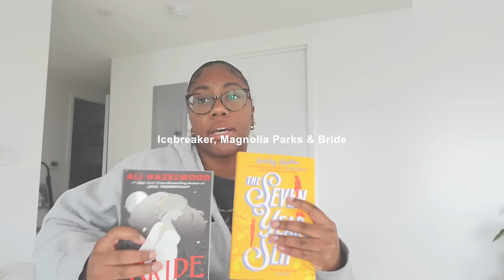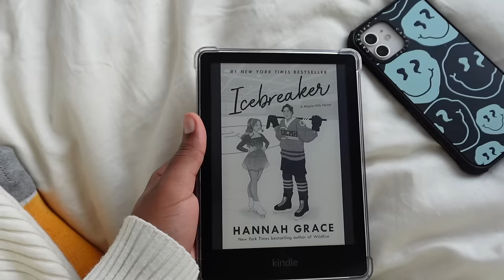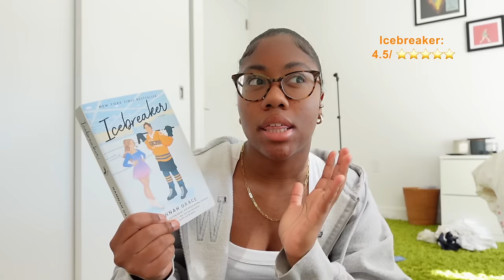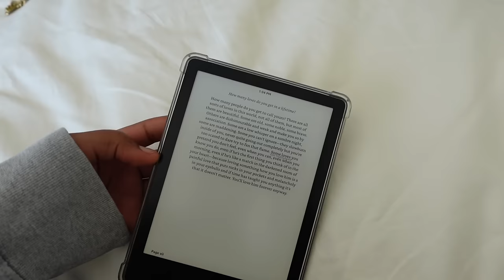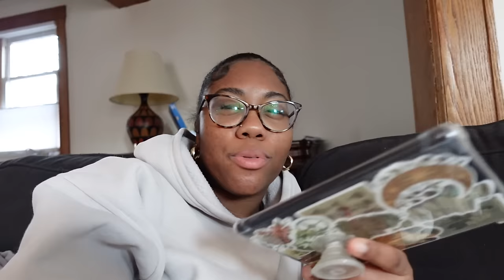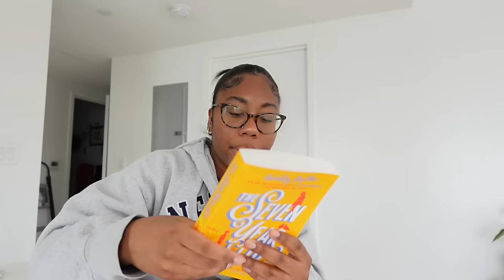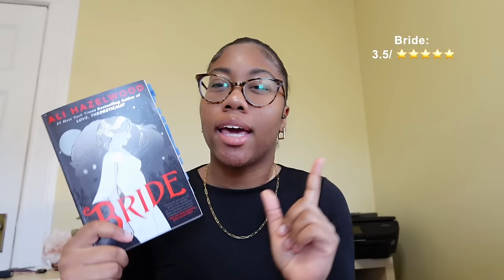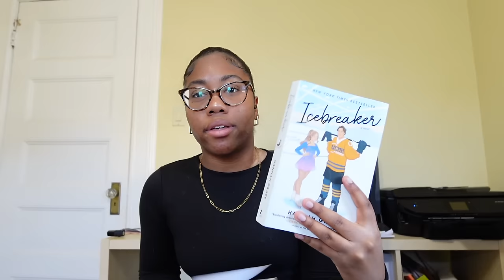READING VIRAL TIK TOK BOOKS FOR A WEEK ⭐️ are they worth the hype? (spoiler free reading vlog)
𐐪𐑂  READING VIRAL TIK TOK BOOKS FOR A WEEK ⭐️ are they worth the hype?  (spoiler free reading vlog)

𐐪𐑂 𝐣𝐨𝐢𝐧 𝐨𝐮𝐫 𝐛𝐨𝐨𝐤 𝐜𝐥𝐮𝐛!

reading viral tik tok books for a week,reading viral tik tok books for 24 hours,24 hour readathon,reading vlog,spoiler free reading vlog,reading magnolia parks,booktok recomendations,tik tok book recommendations,read with me

00:00 - 4:55 intro & first book
4:55 - 6:51 starting Icebreaker
6:51 - 13:56 Icebreaker update
13:56 - 16:26 fake sports fan?? hockey is crazy!
16:26 - 20:44 Icebreaker rating & review
20:44 - 23:48 our 2nd book & book cover rant
23:48 - 29:22 starting Magnolia Parks
29:22 - 33:48 Magnolia Parks updates
33:48 - 48:58 finish Magnolia Parks w/ me
48:58 - 51:35 gossip girl hater??
51:35 - 56:47 Magnolia Parks rating & review
56:47 - 1:03:06 a rant about true love...
1:03:06 - 1:07:31 picking our last book
1:07:31 - 1:10:06 starting Bride
1:10:06 - 1:15:03 Bride rating & review
1:15:03 final thoughts on BookTok